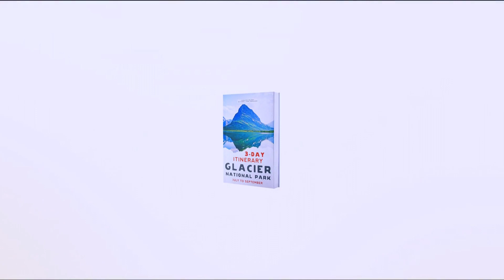Glacier National park